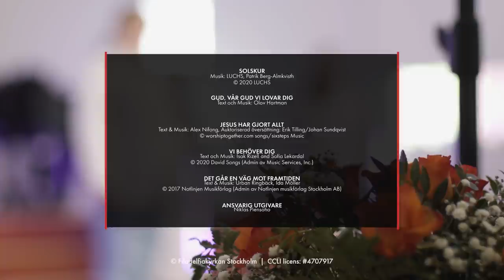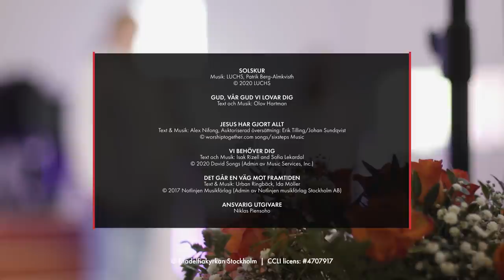Gudstjänst: Brutal barmhärtighet - Erik Valier (Mälarökyrkan)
Erik Valier predikar på temat "Brutal barmhärtighet" i Filadelfiakyrkans gudstjänst från Mälarökyrkan.

00:00 Välkommen
01:10 Lovsång: Gud, vår Gud vi lovar Dig
03:44 Lovsång: Jesus har gjort allt
07:40 Bön - Frida Igefjord
10:01 Trailer: Allsång på Rörstrand - Samuel Ljungblahd
11:03 Insamling
11:55 Lovsång: Vi behöver Dig
16:43 Predikan - Erik Valier
35:28 Lovsång: Det går en väg mot framtiden
39:19 Frälsningsinbjudan
40:54 Avslutning